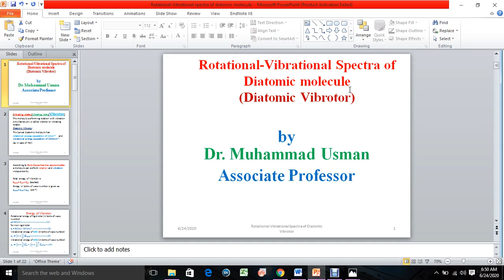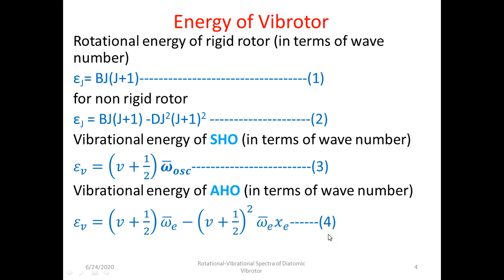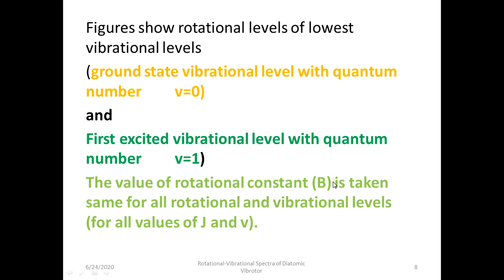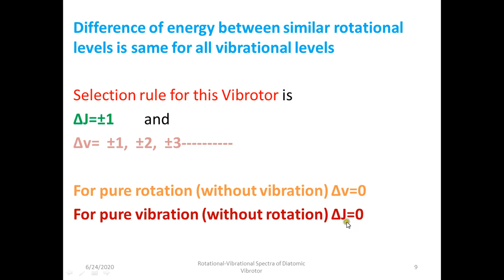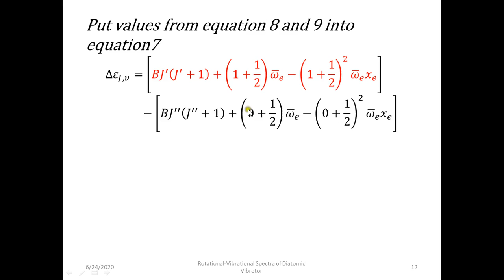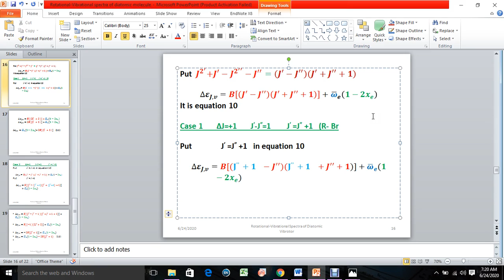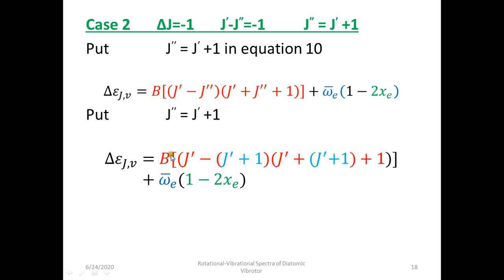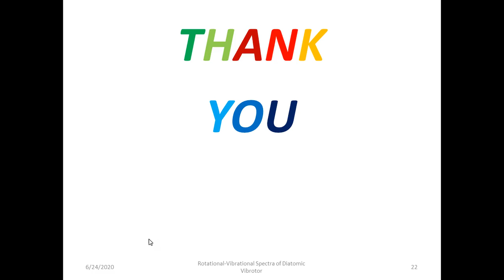Rotational Vibrational Spectra of Diatomic Vibrotor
Diatomic vibrotor
Ro-vibrational spectra of Diatomic vibrotor
Rotational Vibrational Spectra of Diatomic vibrating rotor
Rotational Vibrational Spectra of Diatomic vibrating rotator
Born- Oppenheimer approximation
Energy of Diatomic vibrotor
O- Branches
P-branches
Q-branches
R-branches
S-branches